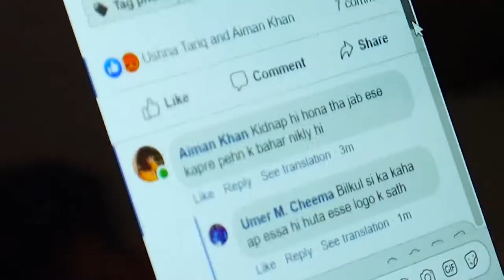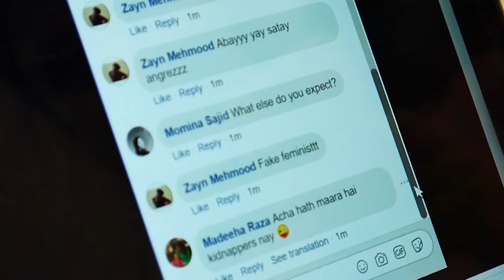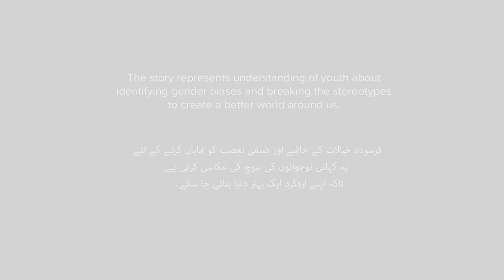Who is the saviour? - 'Bachain to kesay?'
There is always victim blaming whenever a woman gets abducted. Who is the saviour she can turn to, she asks?

5-day filmmaking workshops were held in 10 schools and 5 universities in Lahore and Faisalabad, designed to explore gender experiences of children as well as equip them with basic filmmaking skills.